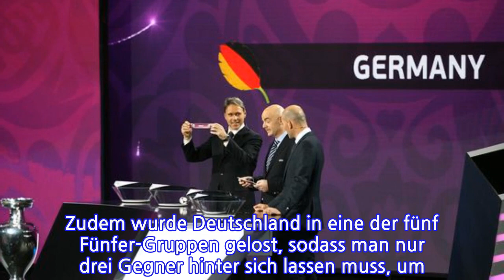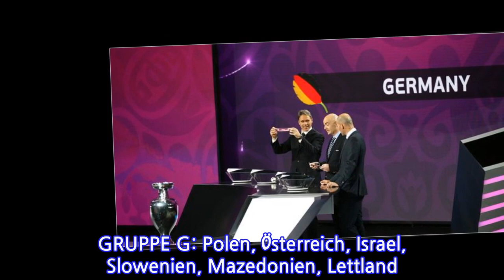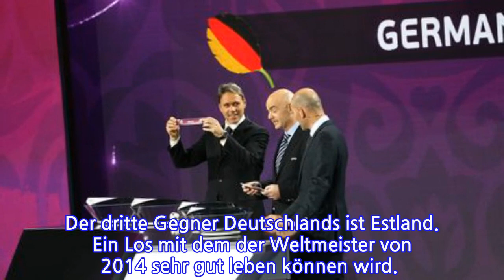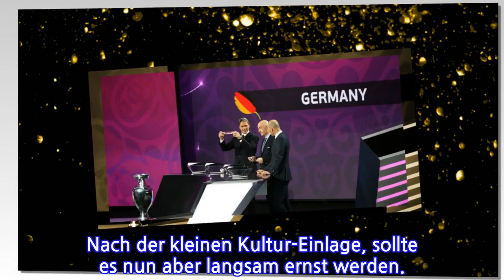Quali-Auslosung: Deutschland wieder gegen die Niederlande!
Lösbare Gruppe für die deutsche Nationalmannschaft in der Qualifikation zur Europameisterschaft 2020.